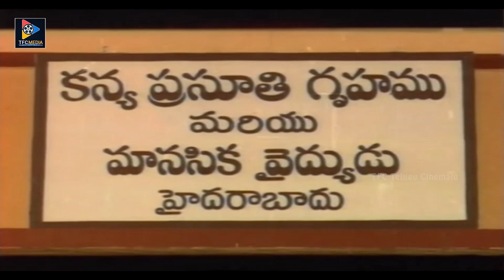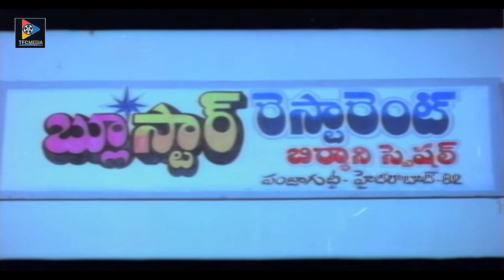Babu Mohan Telugu Full Comedy Movie | Keerthana || Sundara Vadana Subbulakshmi Moguda South Movie